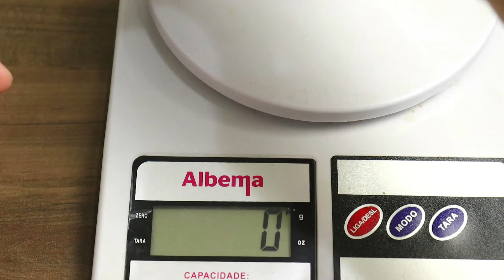[Unboxing] Relógio Masculino Casio F-91WM-7ADF Digital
Tem interesse nesse Casio? Então entre em contato pelo Whatsapp porque temos uma condição especial para quem vem do Youtube

E aí? Usaria ou não usaria esse modelo? 😁😍

Relógio Masculino Casio F-91WM-7ADF Digital Clássico ❤️

O Relógio Masculino Casio F-91WM-7ADF Digital Clássico é um modelo incrível da Casio. Aquele relógio para você colocar no braço e não tirar mais. Realmente um modelo icônico com essa pulseira de borracha super prática!

0:00 Se Inscreva No Canal!
1:30 E Não Esqueça do Like.